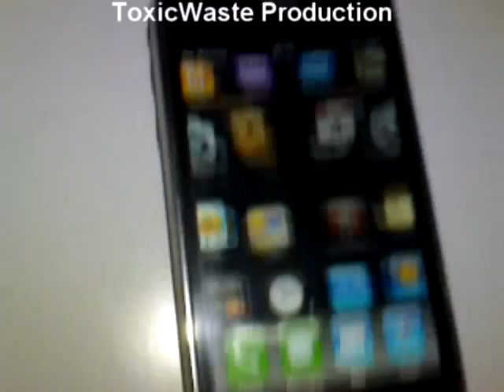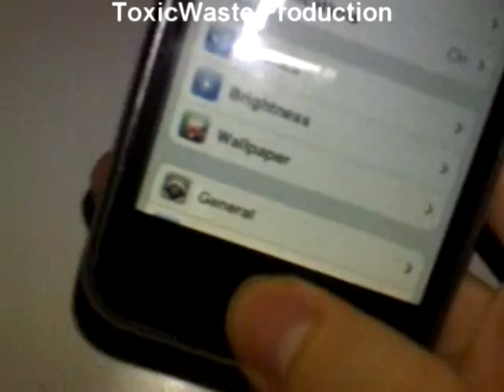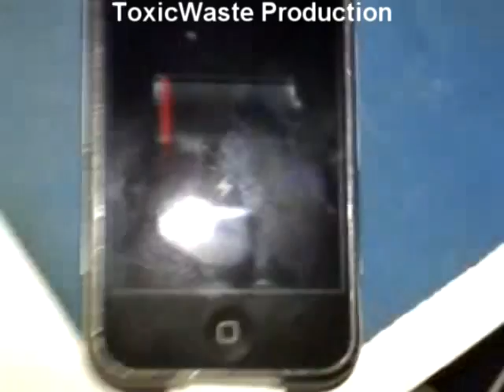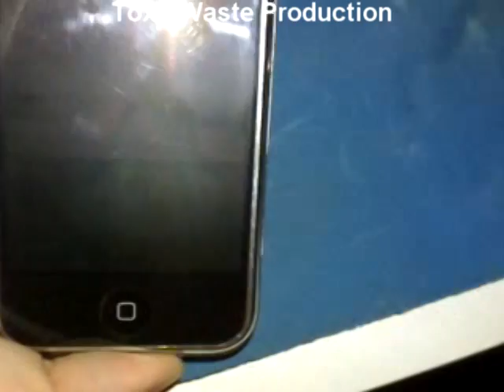One little ipod. One little iphone. Two little iphones